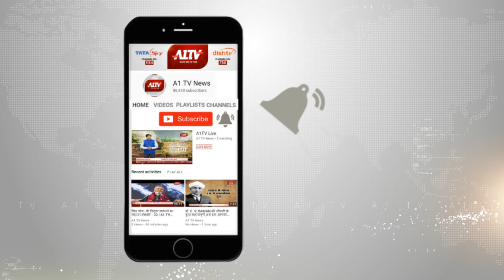झालावाड़ : दर्दनाक हादसे में एक बच्ची की मौत | A1TV News